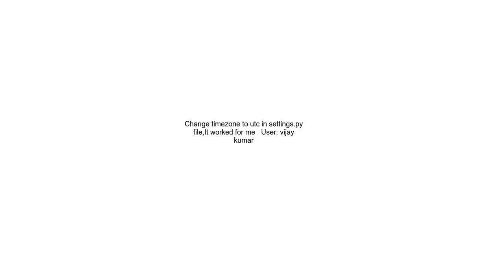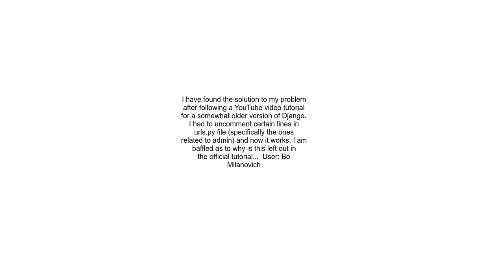Django A server error occurred Please contact the administrator